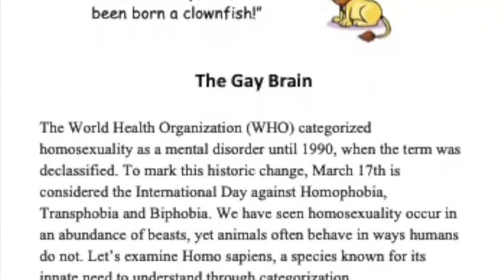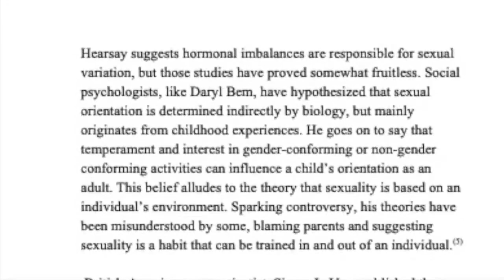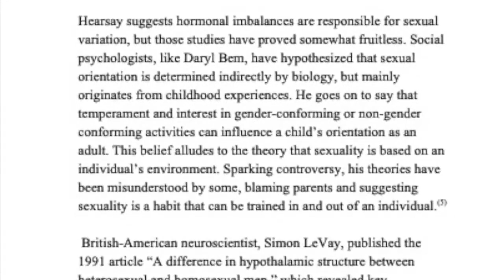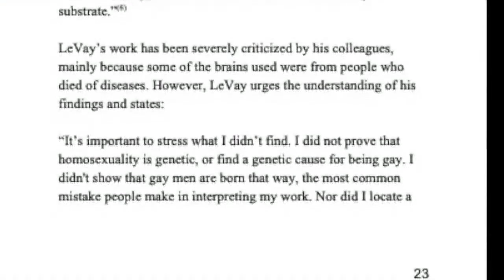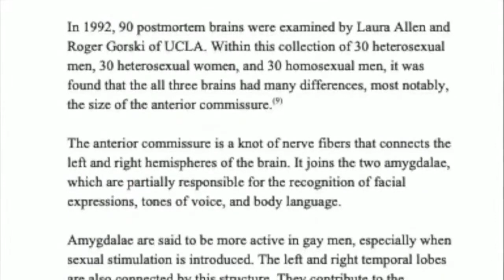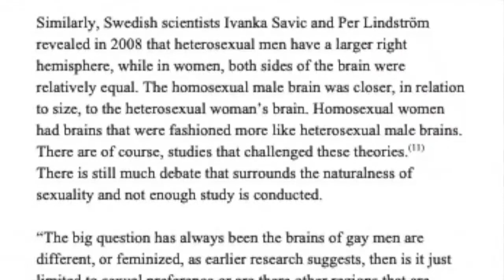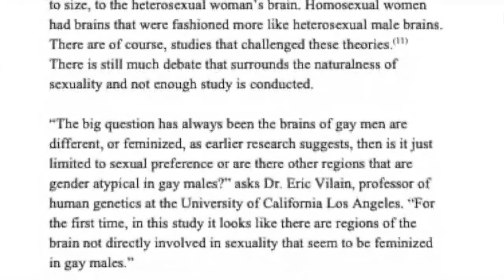Differences Between a Heterosexual Brain 🧠 and a LGBTQ Brain 🌈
Brain Structure:

Some studies using brain imaging techniques such as MRI have reported differences in certain brain structures between heterosexual and homosexual individuals. For example, one study suggested that a region of the hypothalamus called the INAH3 is smaller in homosexual men compared to heterosexual men. However, these findings are not consistently replicated across studies, and the significance of these differences remains debated.

Hormonal Influences:

Prenatal hormone exposure has been proposed as a factor influencing sexual orientation. Studies have shown that exposure to certain levels of hormones during fetal development can affect brain development and potentially influence sexual orientation later in life. However, the exact mechanisms and their significance are not fully understood.

Neural Networks and Function:

Some research suggests that there may be differences in the activation of certain brain regions in response to sexual stimuli between heterosexual and homosexual individuals. For example, one study found differences in brain activation patterns when homosexual and heterosexual men were exposed to sexually arousing images. However, more research is needed to understand the implications of these differences.
Genetic Factors:

There is evidence to suggest that genetic factors play a role in determining sexual orientation. Twin studies have shown that homosexuality tends to run in families, indicating a genetic component. However, specific genes associated with sexual orientation have not been conclusively identified, and environmental factors may also contribute.
Psychosocial Influences:

It's essential to consider the role of psychosocial factors in shaping sexual orientation. Cultural norms, familial influences, personal experiences, and social environments can all contribute to the development of sexual orientation and may interact with biological factors.
Individual Variability:

It's important to recognize that sexual orientation is a complex and multifaceted trait that varies among individuals. Not all heterosexual or homosexual individuals will exhibit the same neurological characteristics, and there is significant diversity within each group.